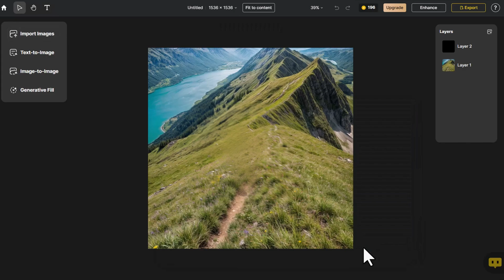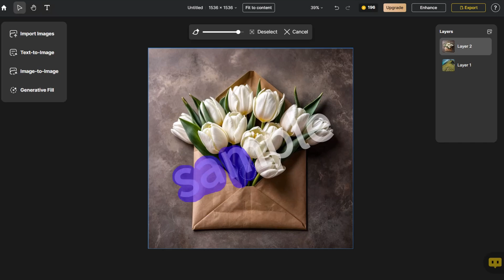Master Object Removal with Dzine: Remove Unwanted Elements Effortlessly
Learn how to utilize Dzine's powerful AI-driven object removal feature in our tutorial. With Dzine, you can easily remove unwanted elements from your images, whether it's photobombers, distractions, or imperfections. Take control of your compositions and create seamless visuals with precision and ease. Join us to unlock the full potential of Dzine's object removal feature and enhance your image editing skills. Start your journey today and experience the magic of Dzine. 🎨✨

Dzine provides an accessible and budget-friendly solution with a wide range of features that surpass traditional editing apps. With Dzine, you can enjoy a comprehensive set of tools and features right in your browser. 🎨 Whether you're a novice or an expert, Dzine caters to users of all skill levels, making high-quality design both accessible and enjoyable. Are you ready to unlock your creative potential and witness the enchantment of Dzine? ✨

00:00 Intro
00:06 Go to Dzine
00:21 Import Image
00:30 Remove Object
00:49 Click Import Image
00:57 Remove Watermark
01:11 Export